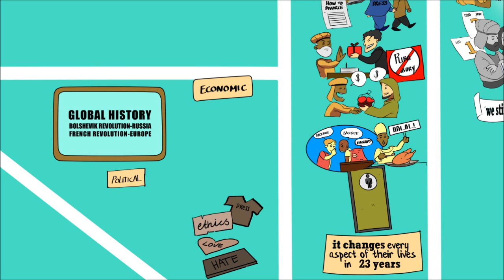The Gifts Of Allah ᴴᴰ ┇ Illustrated ┇ by Ustadh Nouman Ali Khan ┇ The Daily Reminder ┇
"May Allah help us Understand the Quran Properly and live by it.

If we are able to bring any good to anyone then all Praise is for Allah. If there are any mistakes, then the mistakes have been ours, Please include us in your Du'a :)

-- masterchomic --